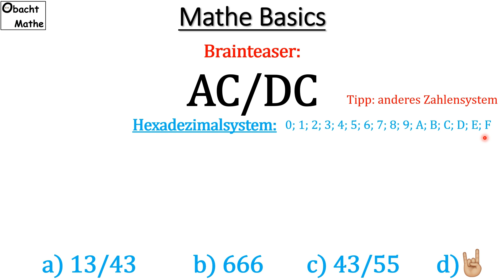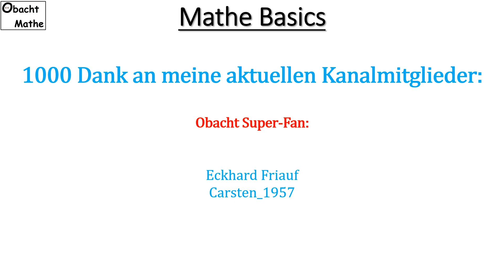Brainteaser: AC/DC = ? | Schaffst du dieses Mathe-Rätsel? 👀 Mathe Basics #420 👀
Vielen Dank!

___Playlists_nach_Klassen_geordnet_________